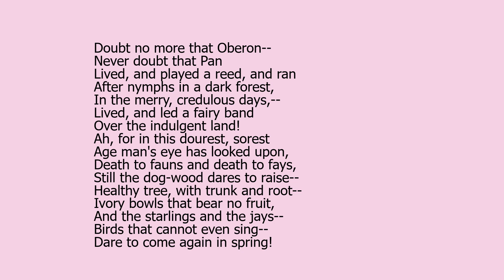Doubt No More That Oberon by Edna St. Vincent Millay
"Doubt No More That Oberon" by Edna St. Vincent Millay, a read aloud with the text.